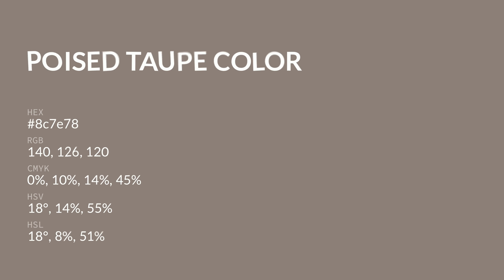Poised Taupe color 8c7e78 hex color - Brown color - Cool color 8c7e78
What color is Poised Taupe ? 8c7e78 hex color - Brown color - Cool color 8c7e78

Hex 8c7e78 Color Code is also known as Poised Taupe color.